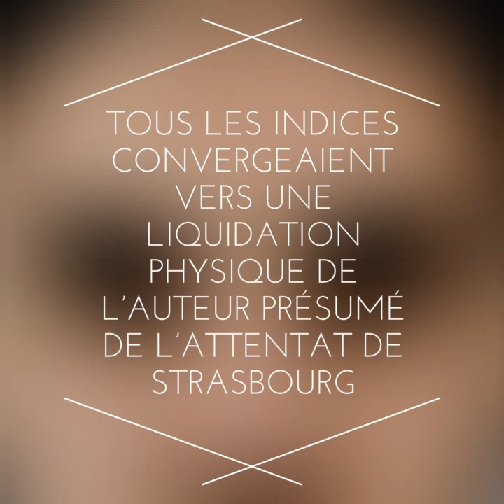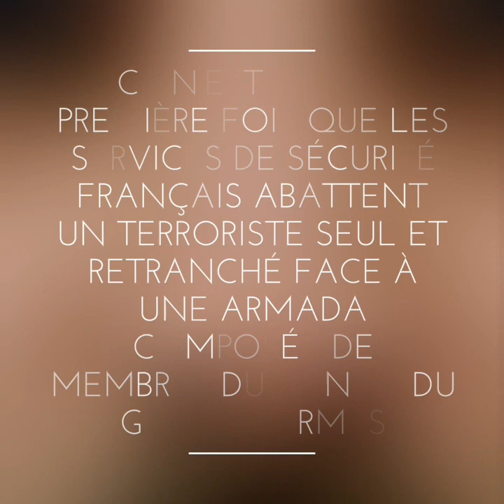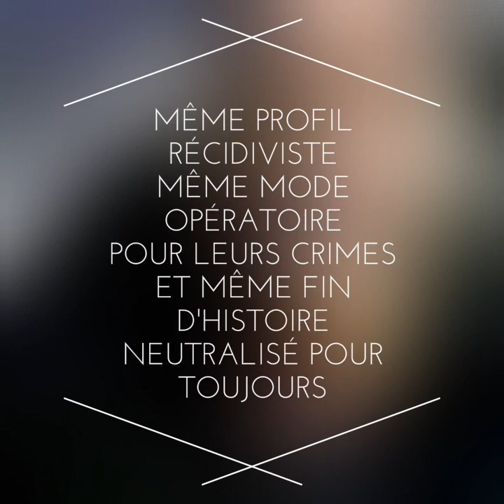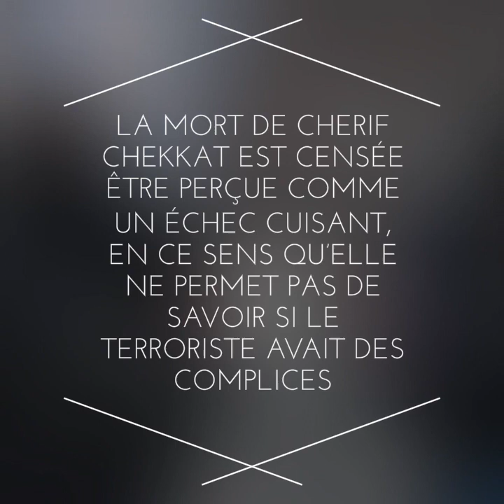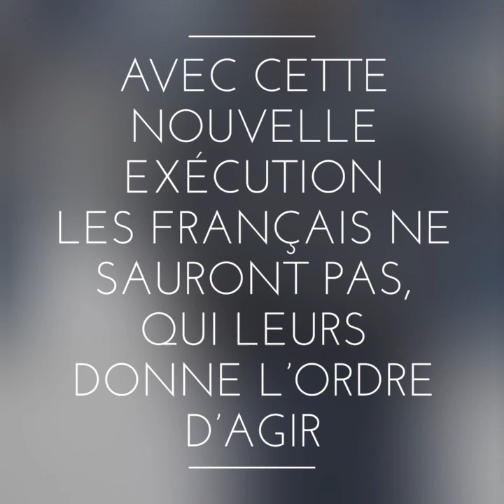Chérif chekatt , à qui profite son exécution?